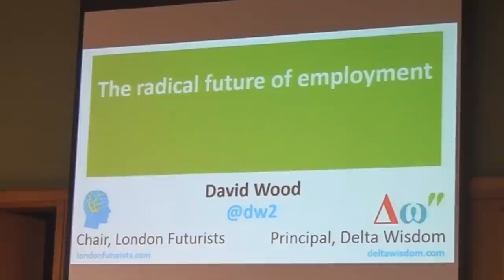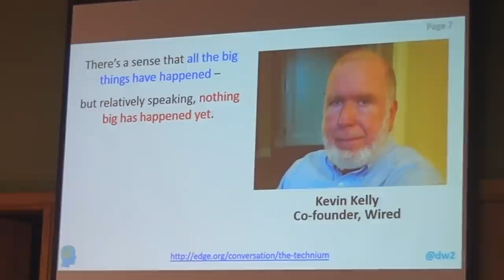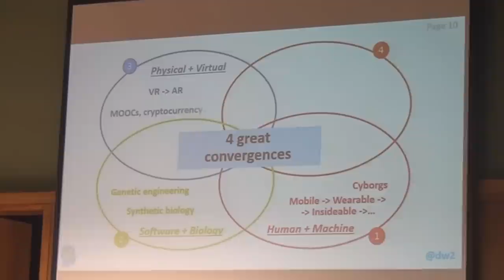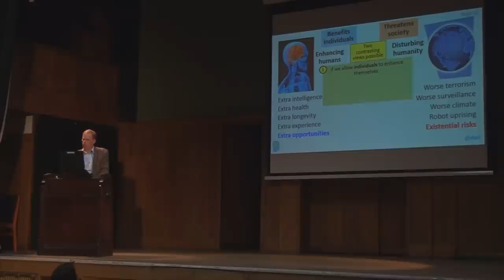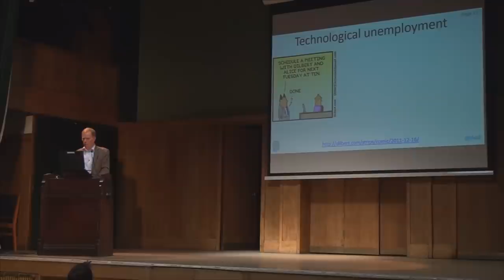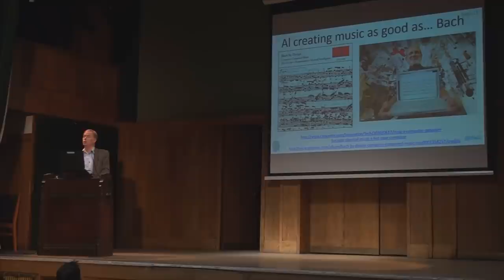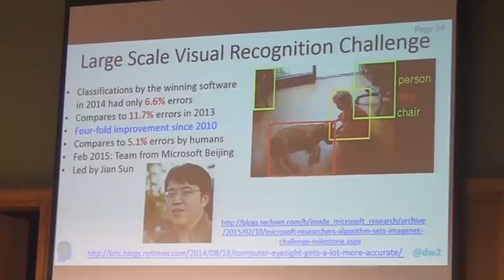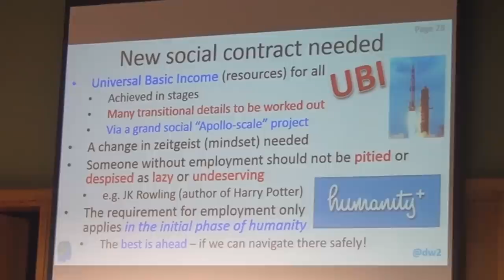Z-Day London 2015 Part 2 - Technological Unemployment (The rise of the robots)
Z-Day, the annual event of The Zeitgeist Movement, a sustainability advocacy group.

Introduction
(David Dann asked me not to upload his video)
Ben Dyson (Positive Money): The effects of fractional reserve banking on the economy.
Martin Wilkinson (The Equality Trust): The effects of income inequality on human health.

David Wood (London Futurists): Technological unemployment (The rise of the robots)

James Phillips (TZM Education): Natural Law / Resource-Based Economy explained

Dave Lucas: Third industrial revolution
Q & A

Filmed in London, 2015 by Stephen Oberauer, Ben Varnals and Adam Antium.